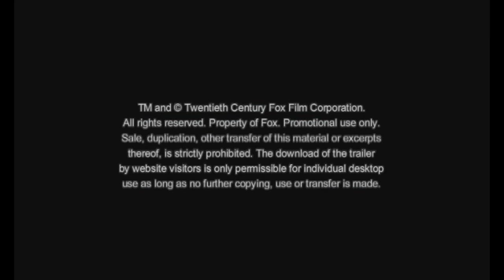Die Chroniken von Narnia: Die Reise auf der Morgenröte - Spot 2 - Deutsch / German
Erlebe die Magie schon ab Mittwoch, 15.12. im Kino!

Mehr Magie, mehr Hoffnung, mehr Narnia - Leinen los für eine magische Reise auf der „Morgenröte" basierend auf der weltweit beliebten Klassikerreihe von C.S.Lewis.

DIE CHRONIKEN VON NARNIA: DIE REISE AUF DER MORGENRÖTE entführt Edmund (Skandar Keynes) und Lucy Pevensie (Georgie Henley) mitsamt ihrem Nervtötenden Cousin Eustachius Knilch (Will Poulter) auf eine abenteuerliche Schiffsreise. Sie werden in ein rätselhaftes Gemälde hinein gezogen und landen vor der Küste Narnias, mitten auf dem fantastischen Segelschiff „Morgenröte". An Bord erwartet sie bereits ihr königlicher Freund Kaspian (Ben Barnes) und die heldenhafte Maus Riepischiep mit einer geheimnisvollen Mission, die mit einem Besuch der „Einsamen Inseln" ihren Anfang nimmt.

Auf der abenteuerlichen Seereise begegnet die mutige Besatzung mythischen Wesen, unheimlichen Sklaventreibern, gefährlichen Drachen und entzückenden Meerjungfrauen. Nur eine Fahrt zum geheimnisvollen Land des Löwen Aslan - schicksalhaft und charakterprägend für jeden an Bord der Morgenröte - kann das Königreich Narnia und all seine wunderbaren Bewohner vor einer verhängnisvollen Zukunft retten...

Twentieth Century Fox und Walden Media präsentieren mit DIE CHRONIKEN VON NARNIA: DIE REISE AUF DER MORGENRÖTE den dritten Teil von C.S. Lewis Bestseller. Mit märchenhaften Schauplätzen, beeindruckenden Special Effects und faszinierenden Fabelwesen wird dieses 3 D Fantasy-Abenteuer zum Kinohighlight der Weihnachtszeit.

Erfolgsregisseur Michael Apted („James Bond 007: Die Welt ist nicht genug", „Gorillas im Nebel") hat bei der dritten Verfilmung der Besteller-Reihe das Ruder übernommen. Andrew Adamson, Regisseur von DER KÖNIG VON NARNIA und PRINZ KASPIAN VON NARNIA (sowie der Oscar® prämierten Filme „Shrek" und „Shrek 2"), ist dieses Mal als einer von drei Produzenten mit an Bord. Damit verstärkt er das Team um Oscar®-Gewinner Mark Johnson („Rain Man", „Bugsy", „The Alamo") und Philip Steurer („The Rookie"), die bereits bei den ersten beiden Filmen als Produzenten verantwortlich zeichneten. Ebenfalls wieder mit dabei sind die ausführenden Produzenten Perry Moore und C.S. Lewis Stiefsohn Douglas Gresham. Das Drehbuch stammt aus der Feder von Christopher Markus & Stephen McFeely (DER KÖNIG VON NARNIA und PRINZ KASPIAN VON NARNIA), Richard LaGravenese („König der Fischer") und Michael Petroni („The Dangerous Lives of Altar Boys").